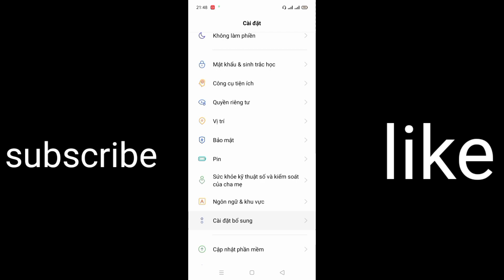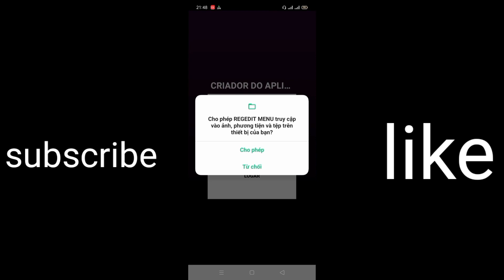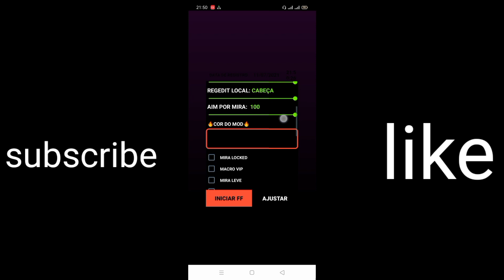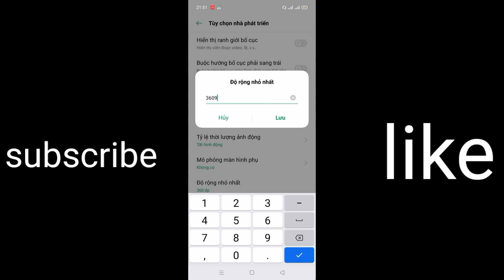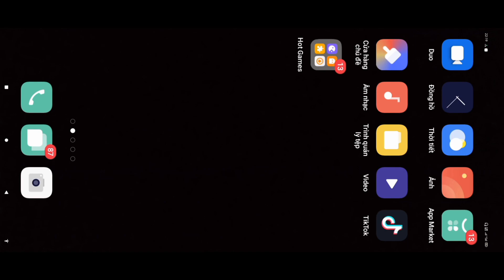[FREE FIRE] ứng dụng hỗ trợ kéo tâm auto headshot cho android headshot 100% no ban không lag